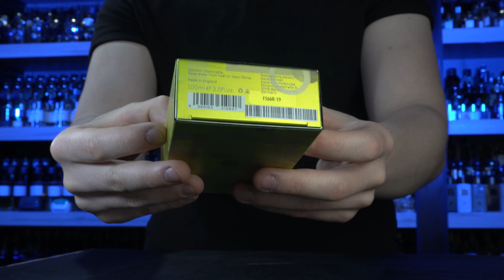*NUEVAS!!* MOLECULE 01 (BLACK TEA, GINGER, GUAIAC WOOD, GINGER) // PP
Hola!!! Soy Jose Pablo y hoy te hablo sobre las moléculas 01!!
     AHÍ NOS OLEMOS!!